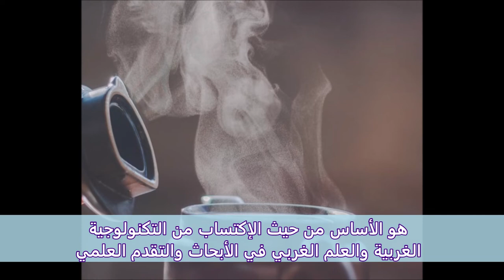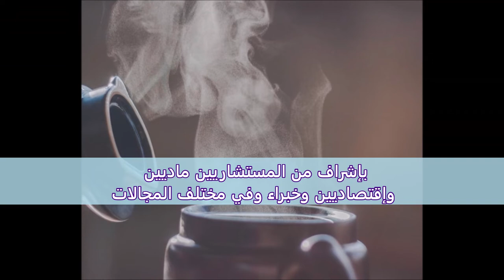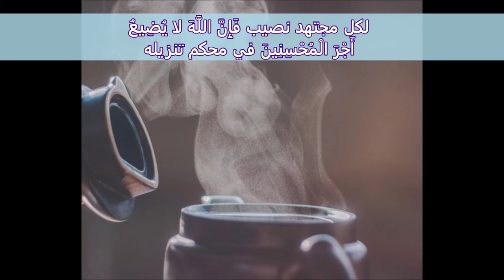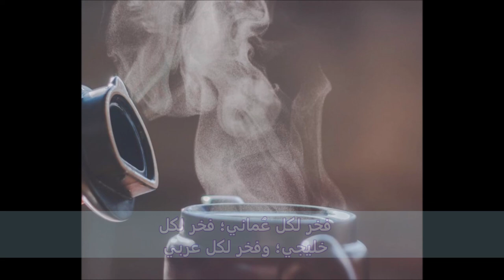رسالتنا لكل باحث ومخترع ومبتكر؛ والطب الهاكواباثي